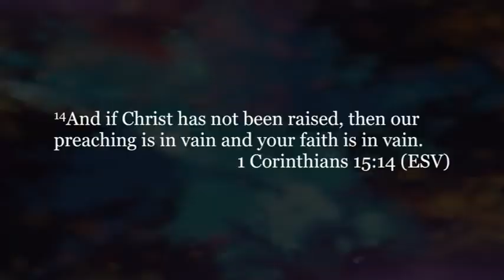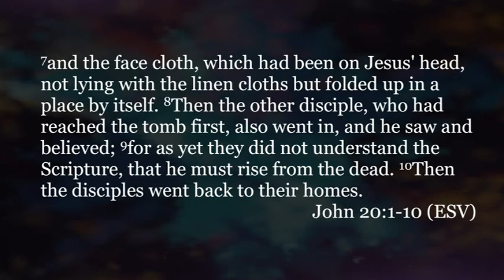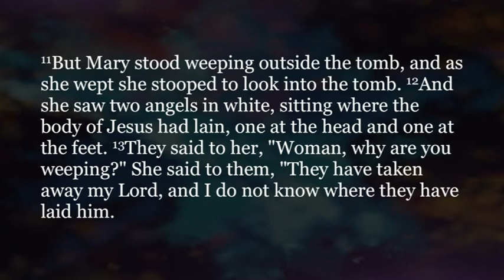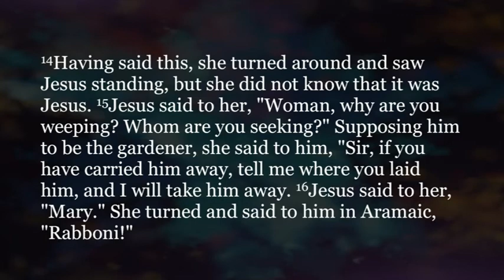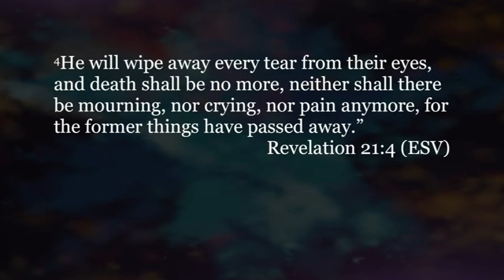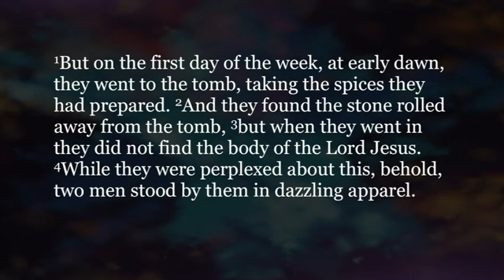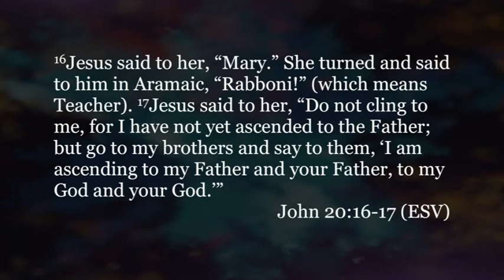04/16/17 - Easter Sermon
East Campus - 9:15AM
Jeff Frazier - Easter